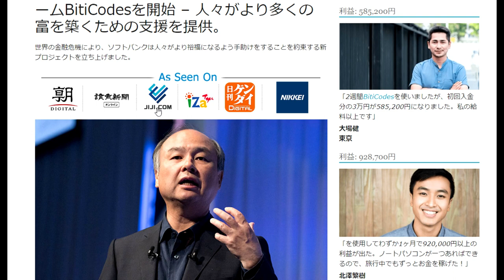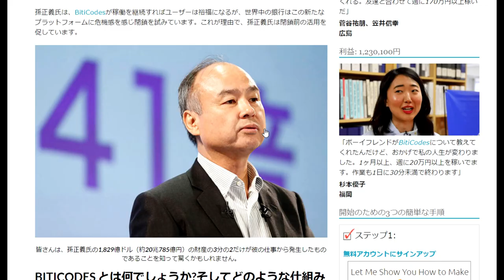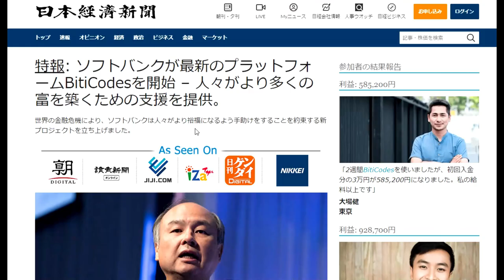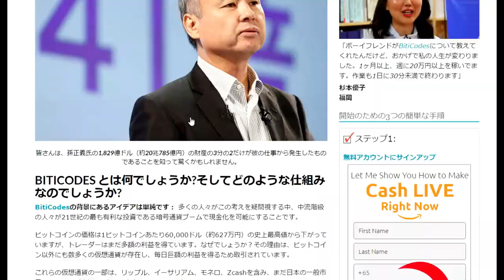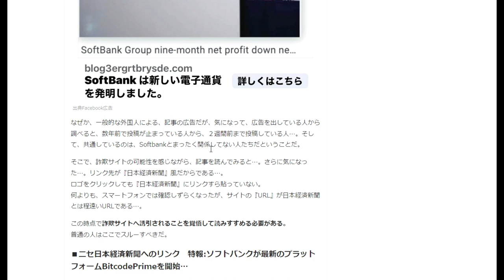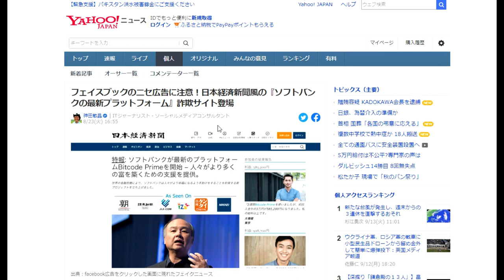【隠居TV】孫正義ソフトバンクが「誰でも金持ちにするプロジェクト」BitiCodesを開始！！・・・あれ？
「件名：速稼塾（あなたのお名前）」